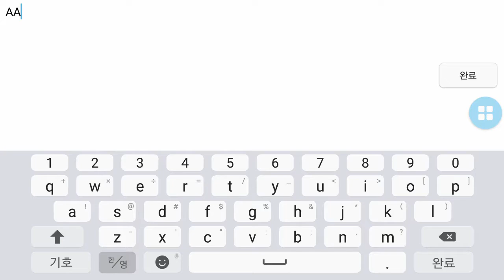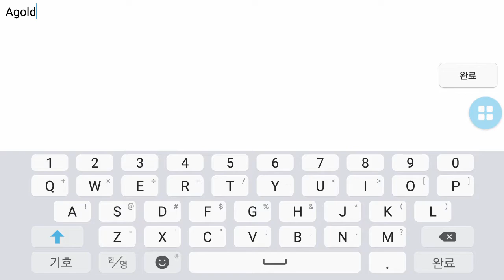[왕개구리] 스페셜솔져 생존전 버그를 악용한 계정의 현황! 마이너스 보석이라고?!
*지인의 부계정입니다.
마이너스보석을 적용하였고, 그걸 다때워야 하는것같습니다.
또한 신규유저의 무료닉네임변경도 불가능합니다.
일단 상황은 일단락됬지만, 현실적인 대처는 아니라고봅니다.
현재의 스페셜솔져는 A급총으로 못하는건 거의없습니다.
따라서 버그악용유저는 더이상 지르거나 하지도않을것이며 회사측에 불이익이 커질수밖에없습니다. 게다가 여캐까지도있고, 캐릭터의 레벨업도 골드로하는거라 노가다로 어떻게는됩니다.
따라서 제가생각하는 현실적인 방안은 마이너스보석을 없애고, 구매한아이템(캐릭터, 스킨셋트보급함 등)들을 회수하는게 낫다고봅니다.